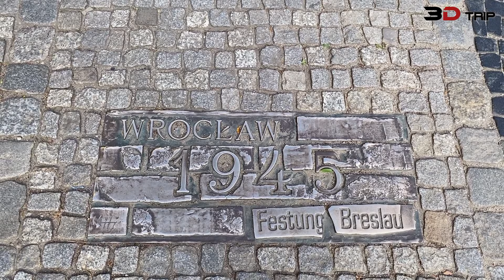3D-Trip: Spacer po Ostrowie Tumskim [Wrocław, Poland] 2024-06-11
3D-Trip: Spacer po Ostrowie Tumskim [Wrocław, Poland] 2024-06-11